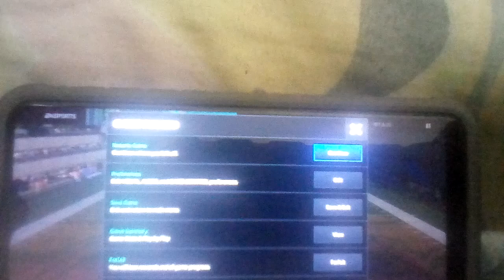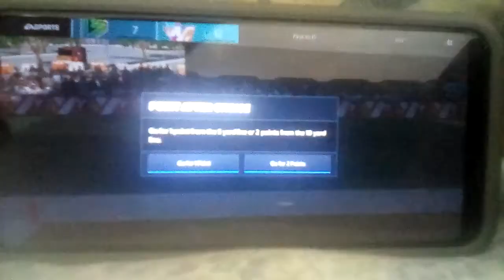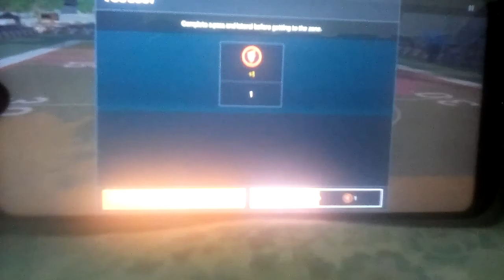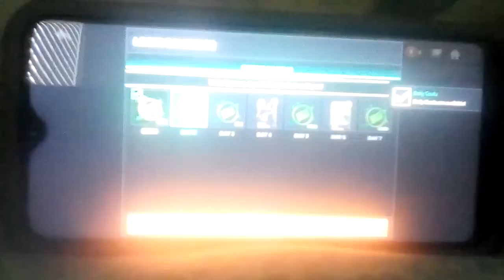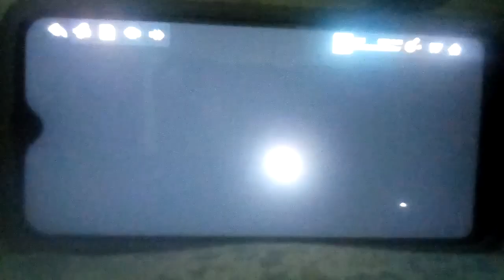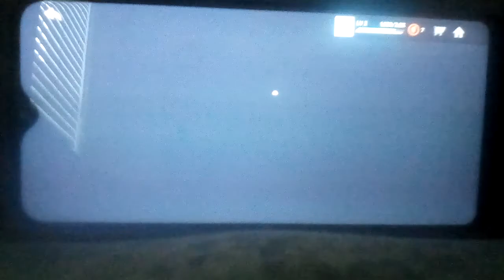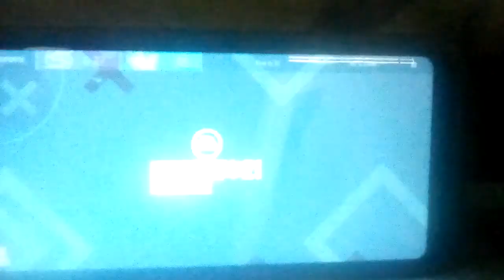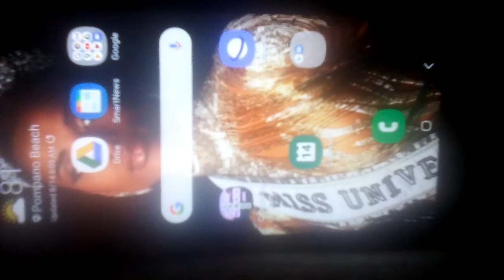Madden 21 Mobile #1 The Yard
Sorry for the low quality, I have to record on my low quality tablet.But anyway we have the new Madden 21 on mobile. Awsome.